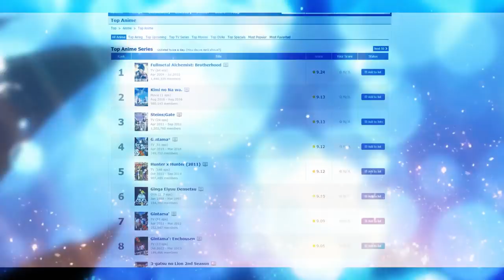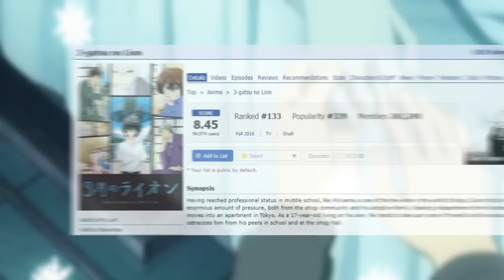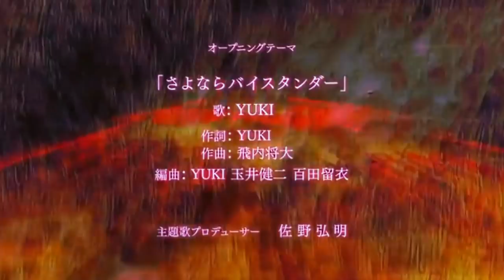Cet Animé est vraiment BOULEVERSANT !?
Yo les gars, c'est Aleka du Bataillon de l'animation ! Je vous le garantie cet animé est juste incroyable, bouleversant et c'est surtout le meilleur slice of life de tous les temps à mon sens ^^

J'ai enfin reçu le micro, il marche NICKEL ! Donc vraiment merci à vous ^^ Le tirage au sort de la figurine se fait bientôt :D

Nom de l'animé : March comes in like a lion